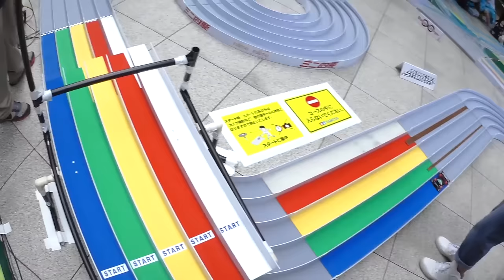【ミニ四駆】JC2015の僕のコースアウト原因について。30歳で復帰するミニ四駆その294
いつでもジグザグ走行w

Canon ミラーレス一眼カメラ EOS M3 ダブルズームEVFキット(ブラック) EF-M18-55mm F3.5-5.6 IS STM EF-M55-200mm F4.5-6.3 IS STM 付属 EOSM3BK-WZEVFK

Canon デジタルカメラ Power Shot SX700 HS ブラック 光学30倍ズーム PSSX700HS(BK)

アマゾン：※